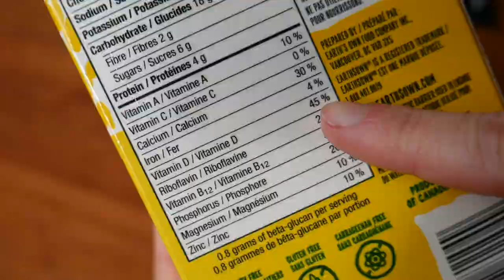Vitamin Supplement FOR EVERYONE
The vitamin supplement for everyone is Vitamin D. Looking for a supplement to boost your immune system or a vitamin supplement for vegetarians or for vegans? Have you ever wondered which vitamin supplements are best for men or which vitamin supplements are best for women? Vitamin D is a great vitamin to take everyday, it is a supplement that works.

WANT MORE
Sign up for your monthly newsletter from Food Yourself right

❤ Jess